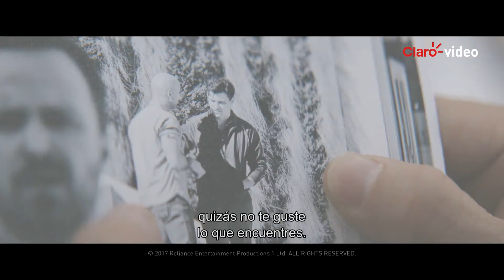Alquila | Ven y encuéntrame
David parece tener la relación perfecta con su novia Claire. Pero todo cambia cuando inesperadamente ella desaparece. Desesperado por dar con su paradero, David comienza a investigar y descubre información impactante sobre la mujer que creía conocer.